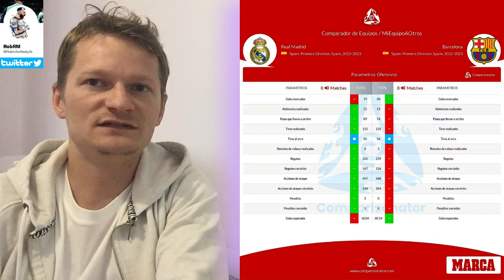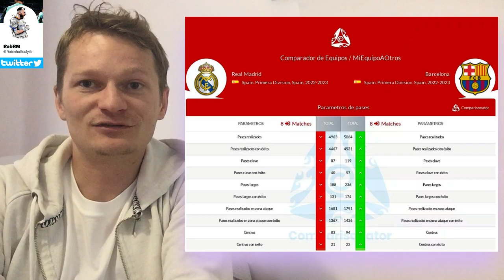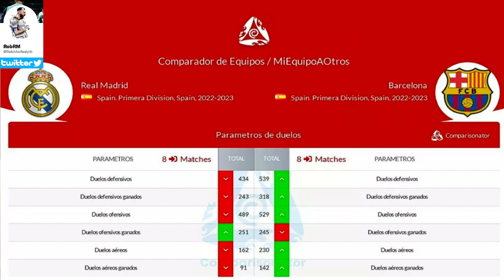🚨COURTOIS ÇA SENT PAS BON .. / RAPHINHA AVERTIT LE REAL !! / BENZEMA FACE À L'UNE DE SES VICTIMES 🎯